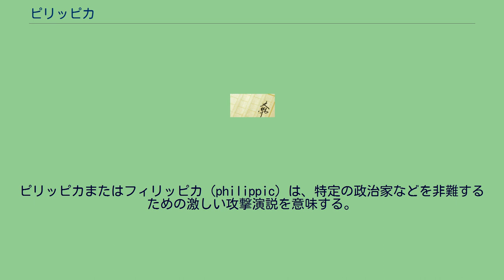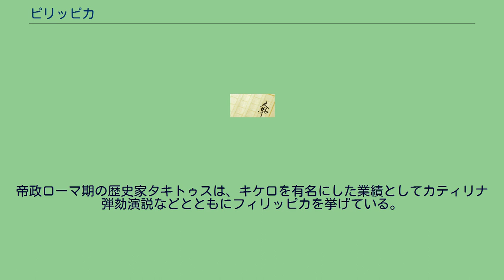ピリッピカ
ピリッピカまたはフィリッピカ（philippic）は、特定の政治家などを非難するための激しい攻撃演説を意味する。
デモステネスが紀元前4世紀にピリッポス2世に対して行った数回の演説が由来である。
キケロは紀元前44年（初回はこの年の9月2日に行われたとされている）と紀元前43年、デモステネスの演説を意識的にモデルとしてマルクス・アントニウスを攻撃する演説を行った。
現存するブルトゥスとの書簡が本物だとすれば、少なくとも5回目と7回目の演説は当時から「フィリッピカ」と呼ばれていた。
アウルス・ゲッリウスはそれらの演説を Antonian Orations と呼んだ。
皮肉なことにデモステネスの演説は功を奏せず、ピリッポス2世の息子アレクサンドロス3世が東方を征服することになった。
カエサル暗殺後、キケロは暗殺者らがアントニウスも暗殺してくれなかったことを残念がり、アントニウスの評判を落とす努力をすることにした。
キケロはオクタウィアヌスが自らの私的軍隊を合法化したことも擁護した。
キケロは全部で14回のフィリッピカを2年未満の期間に行っている。
キケロはアントニウスを失脚させること注力したが、オクタウィアヌスがキケロの理想とする共和政への脅威となることを見過ごしてしまい、結果として自身の失脚を招くことになった。
キケロのアントニウスへの攻撃演説は許されず、忘れ去られることもなかった。
結果としてプロスクリプティオに名前を公示され、紀元前43年に殺された。
オクタウィアヌス、アントニウス、レピドゥスの第二回三頭政治に反対する者への見せしめとして、彼の頭部と手はフォルム・ロマヌムで晒された。
デモステネスはピリッピカを行ったせいで殺されることはなかったが、後に反乱を起こし自害した。
帝政ローマ期の歴史家タキトゥスは、キケロを有名にした業績としてカティリナ弾劾演説などとともにフィリッピカを挙げている。